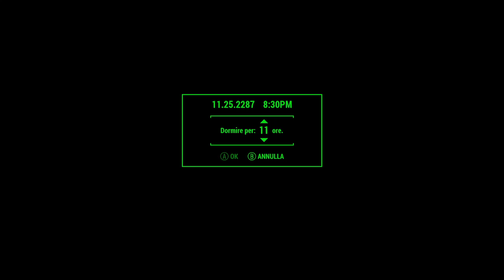Fallout 4 #32 Sunshine Tidings Coops